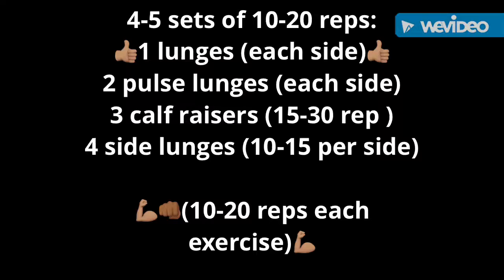Thighs & calf workout routine for beginners 4TLO-CALISTHENICS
3-5 sets of
15 lunges
10 pulse lunges right
10 pulse lunges left
15 calf raisers
10 alternating side lunges